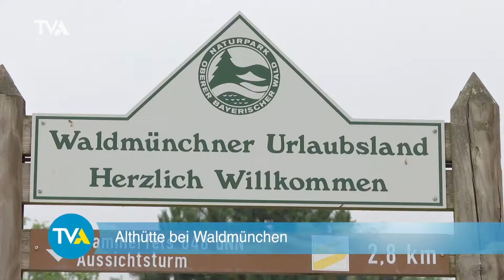Clip Zusammenarbeit III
Grenzüberschreitende Zusammenarbeit seit 30 Jahren